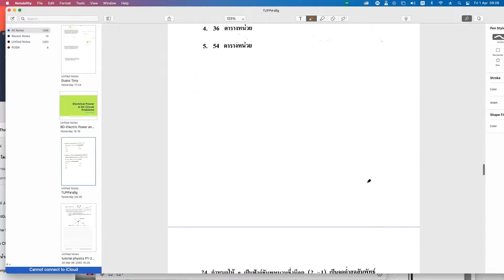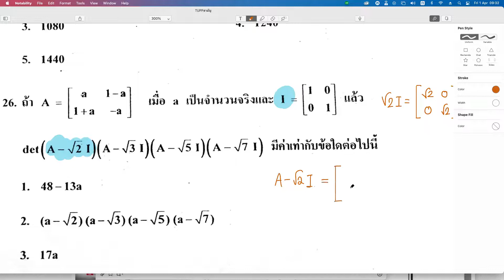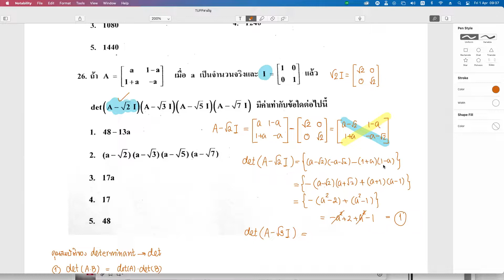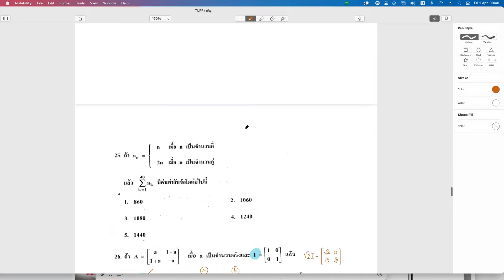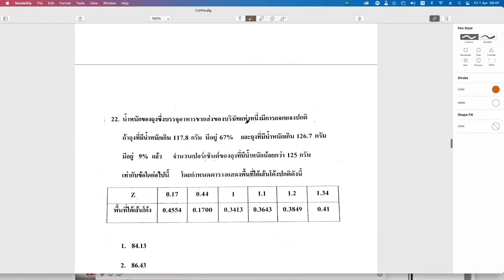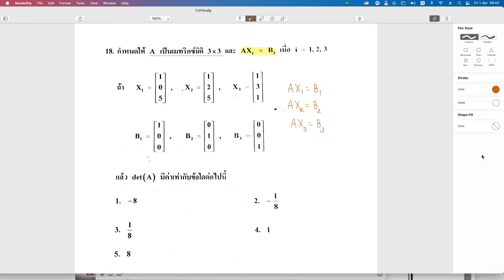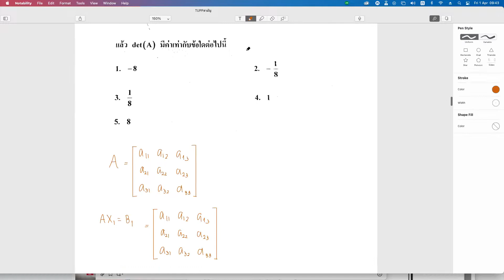คณิตศาสตร์ วิชาสามัญ(ฆาตกรรม) Ep.8 เมตริกซ์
ตะลุยโจทย์จากพื้นฐานเมตริกซ์ สำหรับสอบ คณิตศาสตร์ 9 วิชาสามัญ(ฆาตกรรม)